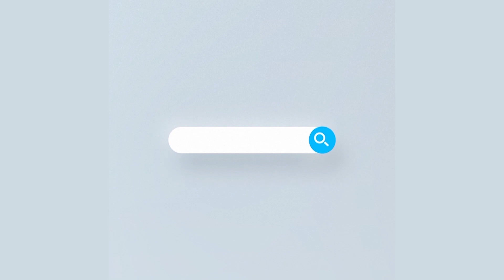নওগাঁর আশ্রয়হীন পরিবারের জন্য প্রধানমন্ত্রীর উপহার সেমিপাকা বাড়ি নির্মাণ করে দেয়া হয় | Rtv News